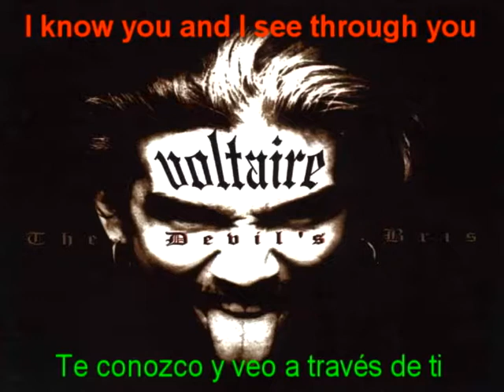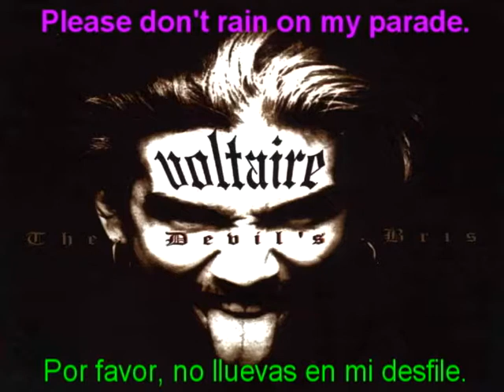Voltaire - Parade (Traduccion By Natalinofan77)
Bueno, luego de mis largas vacaciones por el mundo X'D (Okey, lo admito, estoy estudiando, pero no me da derecho a no hacer mis amadas traducciones, y si, la mayoría me estara renegando sobre AREPK... Culpen a mi PC de no tener un componente para el Vegas, si no, creanme, ya estaria subido. Por lo pronto no puedo hacer esto. A pesar de que tengo el Vegas ya instalado, mi PC anda lenta como si no hubiera mañana, y eso que le borre temporales y eso... en fin, cuando vuelva a encontrar el archivo del album, con gusto prometo subirlo.)

Parade o Desfile (O parada para el que lea literalmente el ingles ewe) es una gran cancion que Voltaire compuso como parte de su Album The Devil's Bris en 1998. El album actualmente cuenta con 12 tracks (no. ni crean que de coña me pongo a subtitularlos todos e.e) y de este se desprende el tercer track. La cancion cuenta acerca de como no se quiere que la persona a la cual se deja llore el dia de una despedida...

Me encanta la parte de: "Don't steal the smile from off my face, please, don't rain on my parade..." QWQ me hace sentir ehhh QWQ

En fin, por favor tenganme paciencia, se que no es facil que yo ande en una universidad y prometa cientos de miles de cosas pero tenganme paciencia, al menos estas dos semana, prometo que cuando recupere el ritmo subire mas cosas...

Y en cuanto a loquendo (otra de las cosas que prometi) esperen, que vuelvo con nuevos personajes, nuevos enemigos, y alguna que otra randomizacion. Y un Nuevo OP y un nuevo ED.